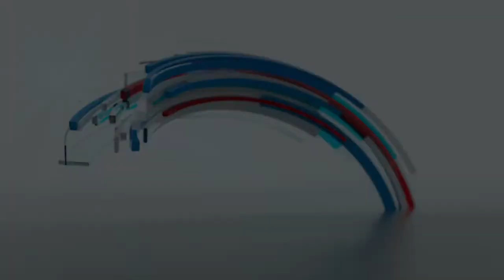Gray Media To Purchase Old GM Plant In Georgia, Build Massive Film & Entertainment Hub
The site of the former General Motors plant in Doraville will be turned into a 127-acre, mixed-use community with 10 state-of-the-art television and movie production studios as well as an e-gaming facility. The Doraville Downtown Development Authority voted unanimously to approve the transfer of ownership from Integral Group to Gray Media Monday evening.

Gray is purchasing Assembly Yards with an eye on building a Studio City. The site will include apartments, townhomes, a hotel, corporate offices, restaurants and retail space. Gray is currently in 94 television markets but upon closing a pending transaction will own stations in 102 markets that collectively reach more than 25 percent of U.S. households.

Gray, a majority investor in Swirl Films, owns Raycom Sports, Tupelo-Raycom, and RTM Studios, the producer of PowerNation programs and content. In conjunction with Opry Entertainment Group, Gray launched Circle Network in January 2020. Gray plans to use some of the studios for its own content production. Other studios will be open to companies looking to film in Georgia. Shooting on the site is scheduled to start in the Spring of 2022.

Developer Jay Gipson of The Gipson Company is working with Gray to develop the site. Gipson and Gray CEO Hilton Howell began discussions on the project last August. Gipson and Howell both credit city of Doraville officials for their visionary approach to the project and helping get it moved along very quickly.

"The City of Doraville is thrilled to partner with Gray Media on this historic development," said Joseph Geierman, the city's mayor. "We have been working with Gray for months to reimagine the old General Motors plant. Together, we have developed a plan which will attract thousands of new jobs and millions of dollars of new investments. Our plan represents a huge leap into the future of our city."

Construction of Phase 1 of the development could start this summer and will include several of the studios, residences, and a nearly five-acre green space with a pavilion for live music. The site will include elements from the original GM plant, including the employee bridge General Motors workers used to get from the parking lot to the building at the start of their shifts.
The GM plant, built in 1947, closed in 2008 and was demolished in 2015. The site now houses Third Rail Studios, Serta Simmons Bedding headquarters and Asbury Automotive.

Digital media and e-gaming components are also planned. Gray recently led a $40 million round of investments in Envy Gaming Inc., an esports and entertainment company based in Dallas, Texas.

The interior of the state-of-the-art studios will be 50 feet high, making them the tallest in Georgia. Development plans call for a lake surrounded by Hollywood-style bungalows for television and film creators. Tours will eventually be offered of the new Studio City.

The Doraville site is inside the perimeter, with easy access to I-285, I-85, two MARTA stations, and DeKalb-Peachtree Airport. The northern end of the Atlanta Beltline terminates at the property.

HGOR is the land planner for the project. Morris, Manning and Martin LLP served as advisors on the deal. Atlanta real estate broker Rich Arroll of Major and Arroll and bond attorney Terri Finister of Murray Barnes Finister LLP were also integral in moving the sale forward.

Back story: The project started with a conversation last August - just seven months ago - between Gray CEO Hilton Howell and his long-time friend, developer Jay Gipson of The Gipson Company. Howell mentioned a need for studio space for Swirl Films. Gipson knew of the Doraville site and mentioned the possibility of buying it from Integral. Gipson just happens to have graduated high school with Lee Thomas, the head of the Georgia Film Commission, who has provided guidance on the project.